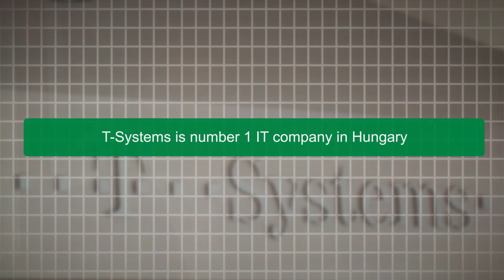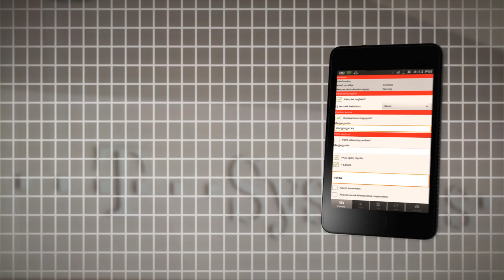Reselling - T-Systems Case Study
Management Consulting and IT Consulting Firms:
Mobilengine enables your current business analysts and system engineers to implement enterpise apps without Android or iOS development skills. Focus on Process Design

Don’t get tangled up with infrastructure coding. On Mobilengine platform you only implement UI, forms, workflows, and business logic. The platform provides ready synchronization, security, user management and integration infrastructure.